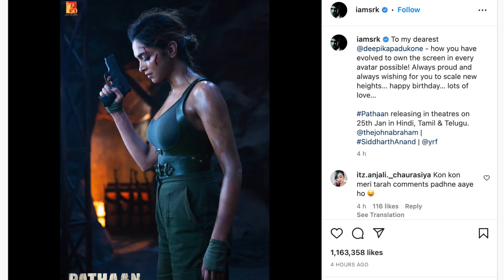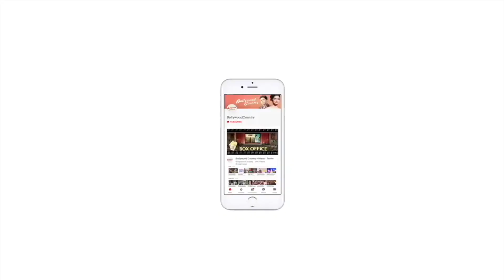SRK wishes Deepika Padukone birthday with new 'Pathaan' poster